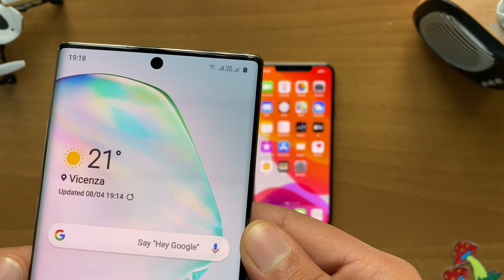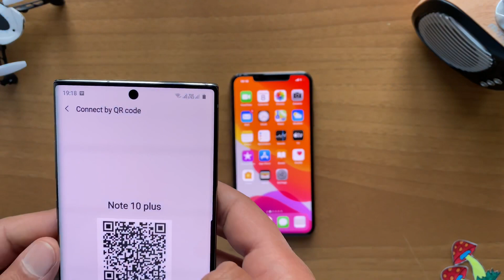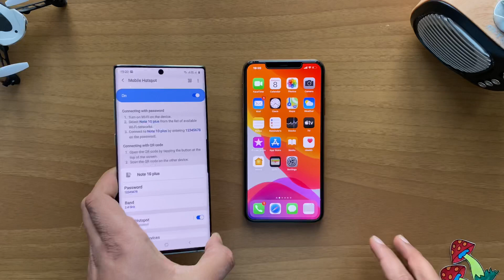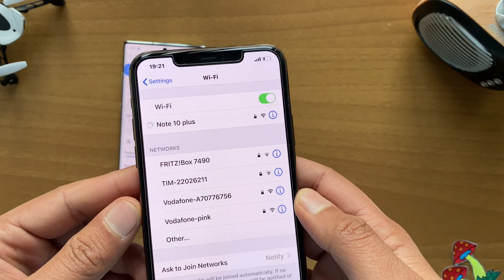How to Easily Share Your Wi-Fi without using Password !!!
Assalamualaikum Dosto, is video mein aap ko bataun ga k kasa aap kisi b device se internet share kr sakte hain, wifi ho ya 3G/4G. Bohot asan trick hai.

About : Kelani is a YouTube Channel, where you will find technological videos in URDU, New Video is Posted Everyday :)